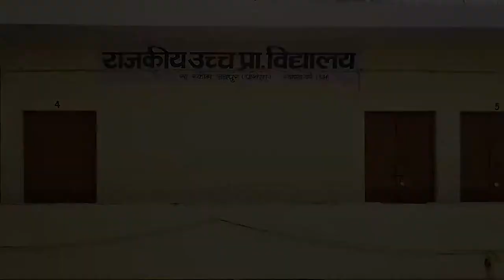GUPS C-Scheme | Sarkari School Makeover | Art by Contree | Aavas Financiers Limited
Under Project Sarkari School Makeover, we aim to provide children with interactive murals. The aesthetic surroundings give children a reason to attend school and be more attentive. Team Contree in collaboration with Aavas colorfully transformed GUPS. With citizen artists, we painted walls with interactive learning material.